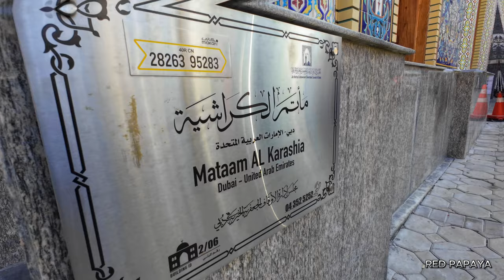Iranian Mosque in Bur Dubai: A Glimpse of Architectural Splendor 🕌✨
Step into the heart of cultural richness with our latest video featuring the Iranian Mosque in Bur Dubai! 🇮🇷🏰 Explore the exquisite beauty of this architectural gem as we take you on a visual journey through its intricate designs, vibrant colors, and the spiritual aura that defines this sacred space.

🔍 Discover the Highlights:

Marvel at the stunning Persian-inspired architecture.
Learn about the history and significance of the Iranian Mosque.
Experience the peaceful ambiance and spiritual tranquility.
👁️‍🗨️ Why You Should Visit:
Whether you're a history buff, architecture enthusiast, or seeking moments of serenity, the Iranian Mosque in Bur Dubai offers a unique blend of cultural immersion and visual delight. Join us as we uncover the cultural treasures tucked away in the bustling city.